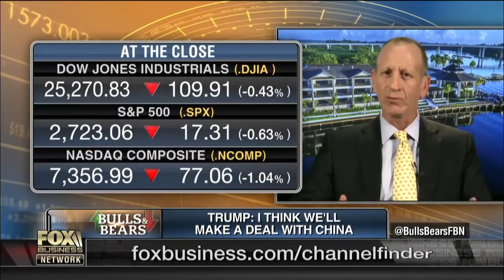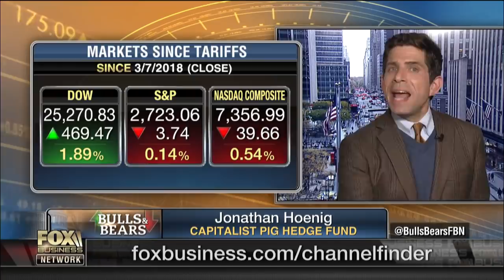US stocks decline amid US-China trade talks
“Bulls & Bears” panel discuss how President Trump’s tariffs on China are impacting U.S. stocks.